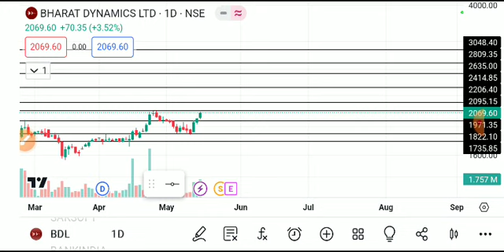BHARAT DYNAMICS SHARE LATEST NEWS TODAY,BHARAT DYNAMICS SHARE ANALYSIS,BHARAT DYNAMICS SHARE NEWS